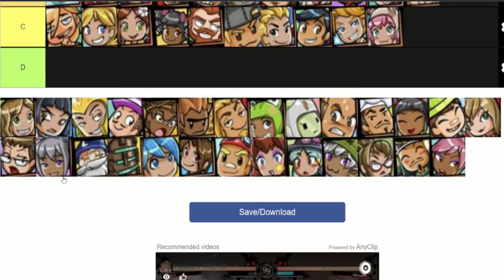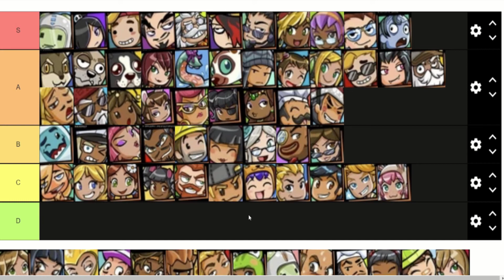I Made a MySims Agents Tier List in 2022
Today, I updated the MySims Agents tier list that I started before I finished the game.